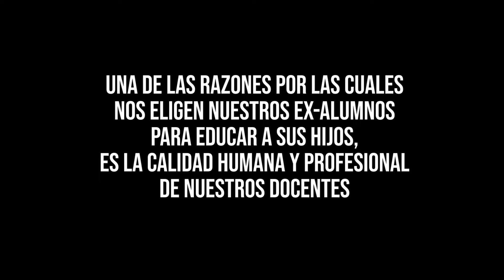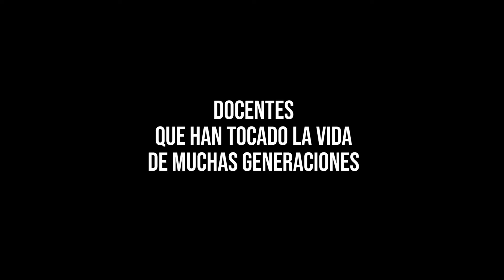Cuerpo de profesores y maestros - Todos los niveles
Profesores y maestros de todos los niveles del Instituto John Kennedy. Instituto Kennedy - Tucumán